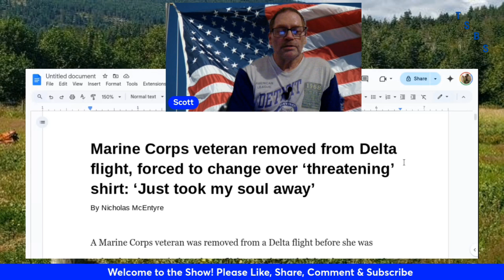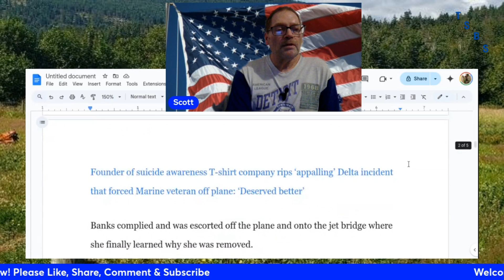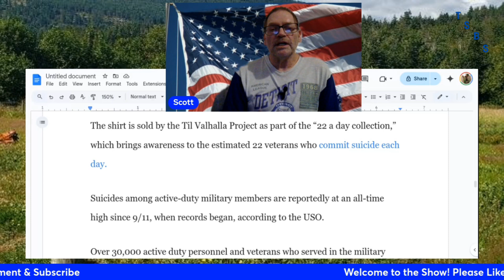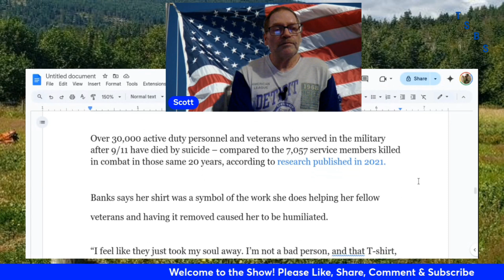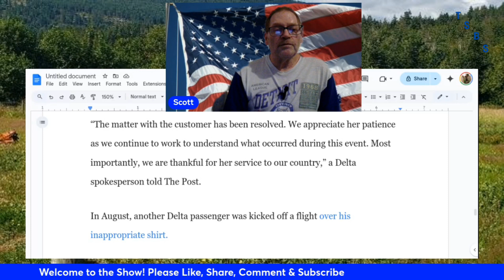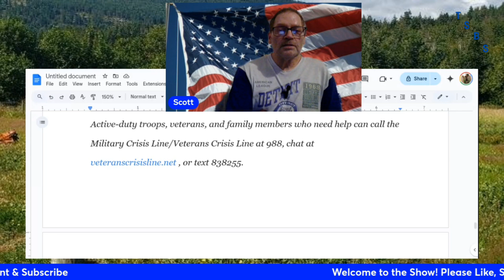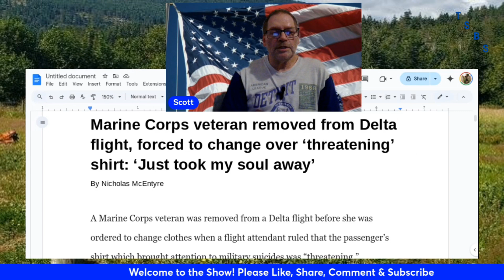Marine Corp Veteran removed from Delta flight over Threatning Shirt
Veteran told to remove shirt or be kicked off Delta flight, a shirt she wore to support Veteran Suicides